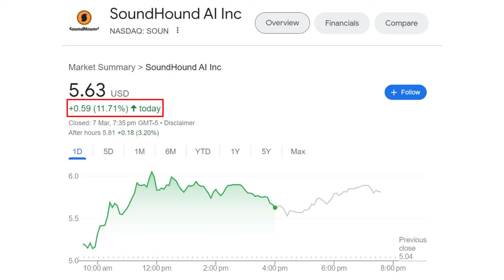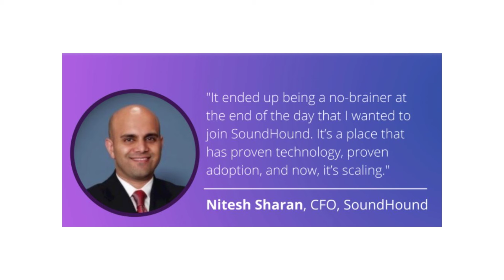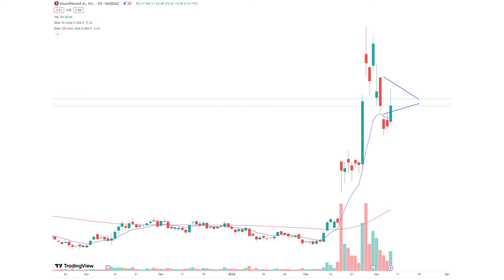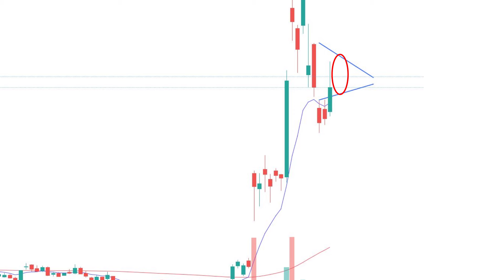SoundHound AI Stock: Why Isn't It Crashing And Where Is It Headed?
SoundHound AI Stock shows continued resilience.

Do you still hold? Let me know below.

$BBAI $SOUN